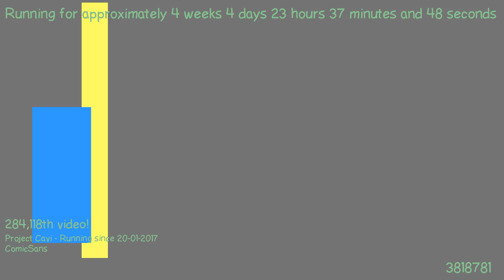1487799711 - Webdriver Cavi - H2